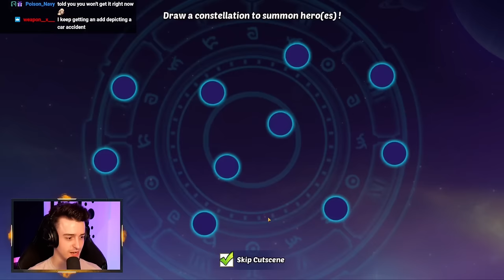HUGE UPGRADE! No resources left! - Episode 41 - The IDLE HEROES Turbo Series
Maximising the level of your Destiny Temple is extremely important for later-game players in Idle Heroes, however, knowing how to do it can be tough. It's like the Glory Challenge but much more complicated, so today we show you how it's done.

Want to play mobile games on your PC? Try out LDPlayer, a super-fast Android Emulator!